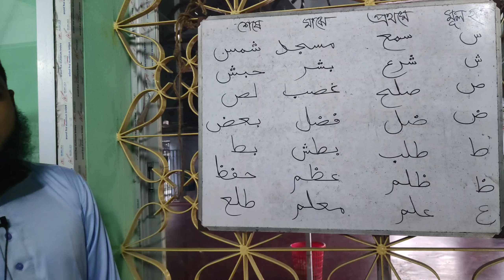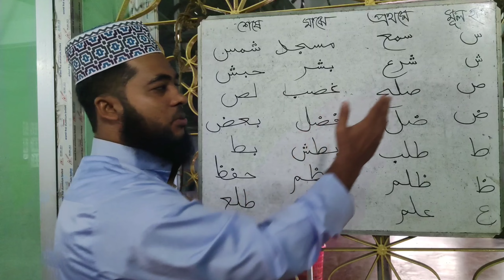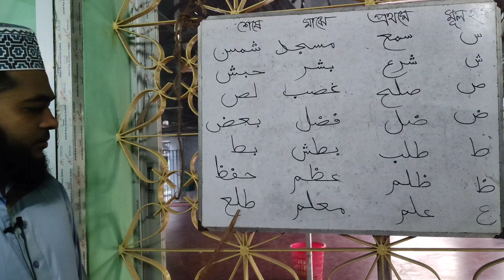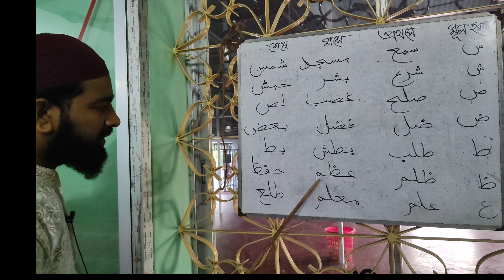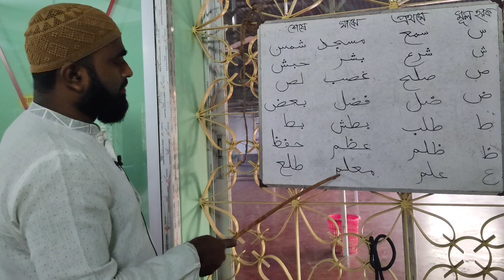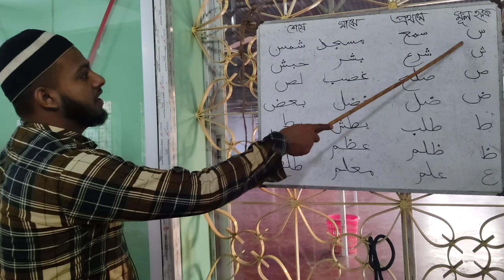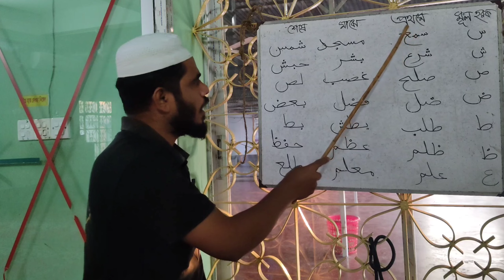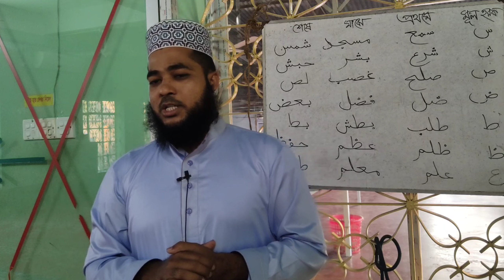সহজ কোরআন শিক্ষা কোর্স। আরবি বর্ণ শিখার ক্লাস। (ক্লাস নং-০৭) পরিচালনায়ঃ-এম.মাহবুবুর-রহমান